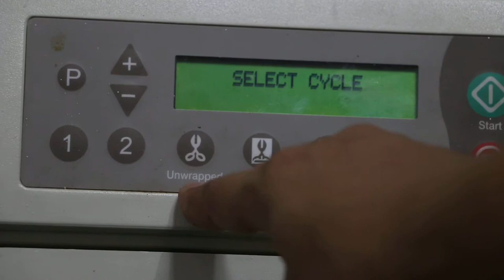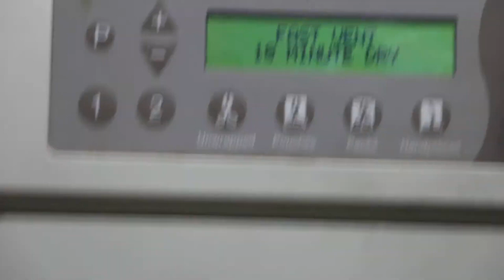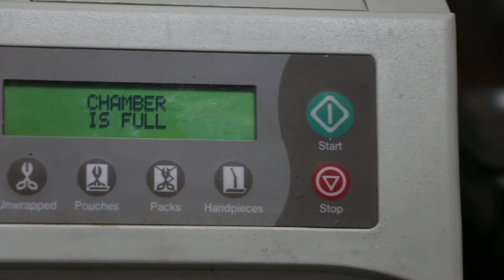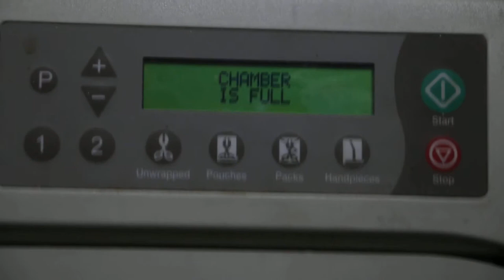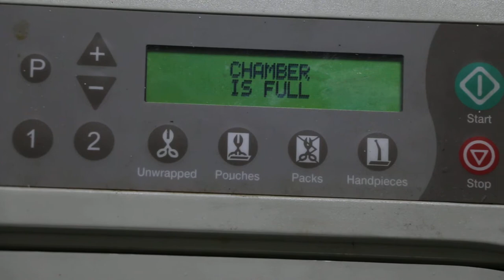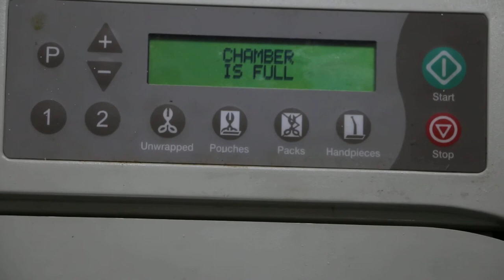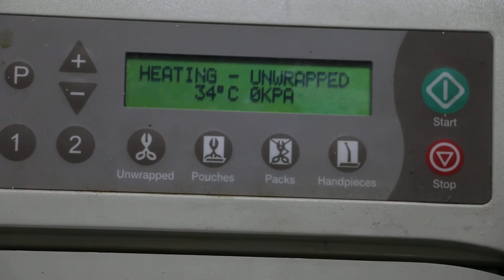Steam autoclave surgical instruments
How a steam autoclave is used to sterilise surgical instruments in Toa Payoh Vets. This machine automates the process fully.